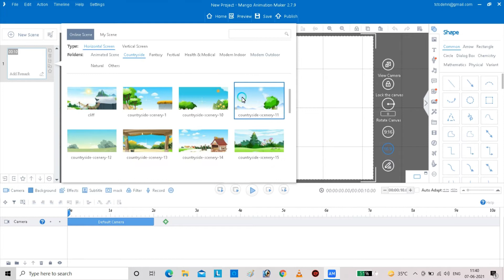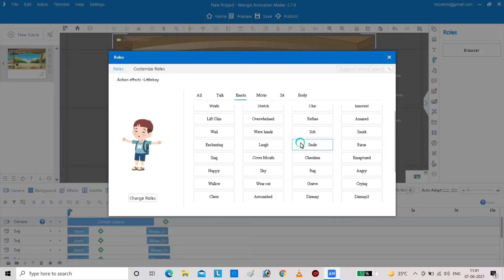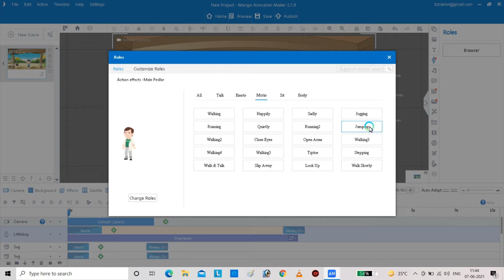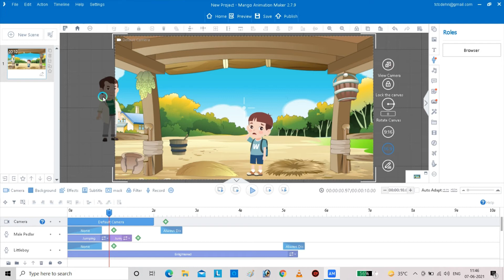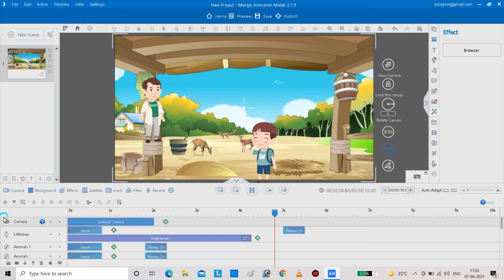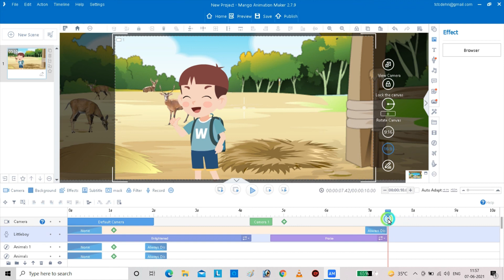Mango Animate Animation Maker : Lets create a cartoon video in 5 mint only | Step by Step Tutorial!